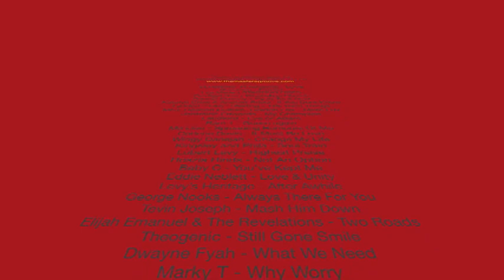Bishop Yesehaq Sound Show nr 117 for The Masters Groove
BISHOP YESEHAQ SOUND SHOW 117 with DJ Rev.
(Bishop Yesehaq Sound Show, every tuesday and thursday or tunein radio

Playlist in random order for Bishop Yesehaq Sound Show nr. 117

St.Matthew  Ft Rawsrvnt - Love
Geneman - Faithful
Lita Marie - Starting Fires
Prodigal Son - WhatsApp Church
Dannel Flaveny - Cyah Trick God
Katalys Crew ft Ancient Priest - If You Dont Know
Lyndon ''Tiko'' Sterling - Talk Dem Things
Mr.J, Deacon Culture, Golden Fox - More Luv
Jermaine Edwards - My Champion
Landlord - Eve or Adam
Ram 1 - Guess again
Me Lion - Spreading Rumours Of Me
Carlene Davis - It Must Be Love
Wingy Danejah - Change My Life
Kingsley and Phila - Soul Train
Lubert Levy - Highest Praise
Hoszia Hinds - Not An Option
Baby C - You’ve Kept Me
Eddie Neblett - Love & Unity
Levy’s Heritage - After Awhile
George Nooks - Always There For You
Tevin Joseph - Mash Him Down
Elijah Emanuel & The Revelations - Two Roads
Theogenic - Still Gone Smile
Dwayne Fyah - What We Need
Marky T - Why Worry
Ziggy Soul - People Of God
Daniel King - Bloody
Papa San - Ah Me

Bless